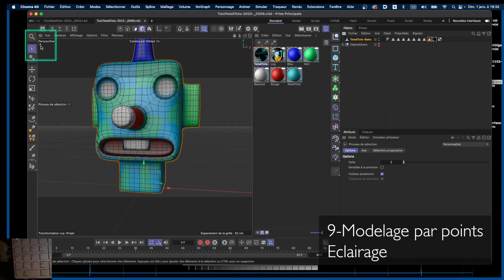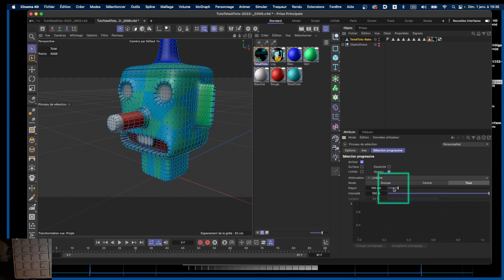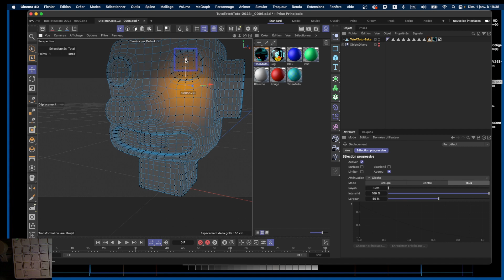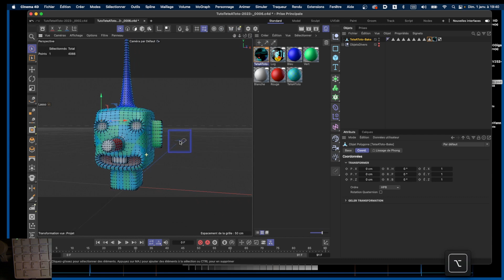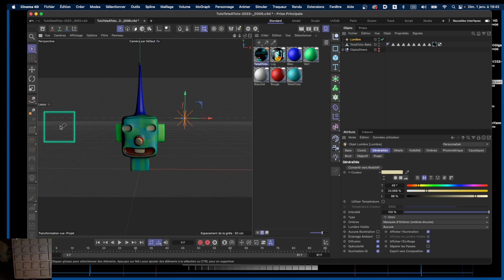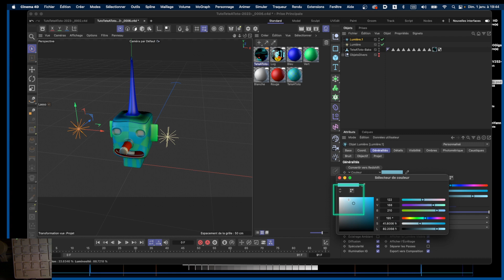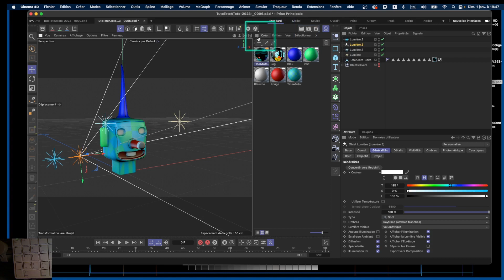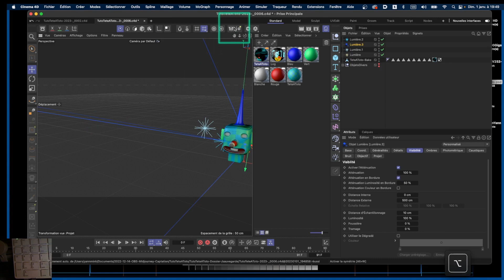9-TutoToTo2023-Retouche-Modelisation-Polygonale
Modélisation Polygonale , déformation par points et vertex, influence magnétique